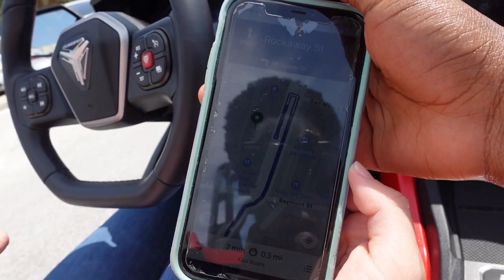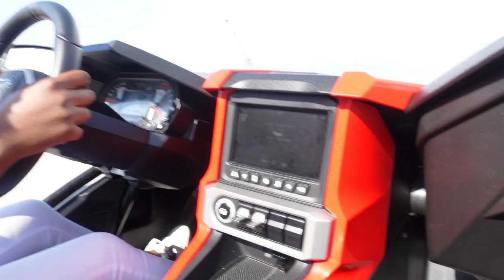Delivering Ubereats in *Our SLINGSHOT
We had a random  idea to drive around in a slingshot and thought it'd be a great idea to do ubereats( our favourite hobby) and record customers' reactions but we could not get any because they were all door deliveries instead we got some fun reactions and stares from people on the road.